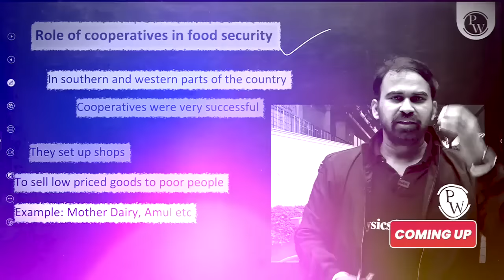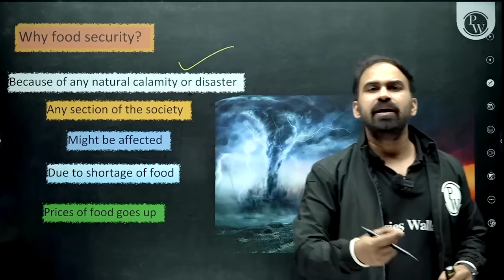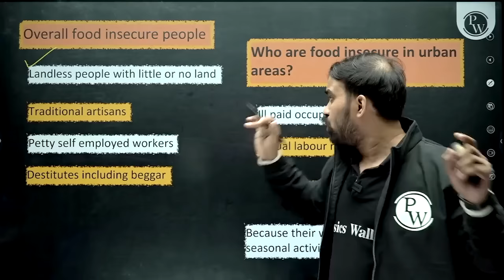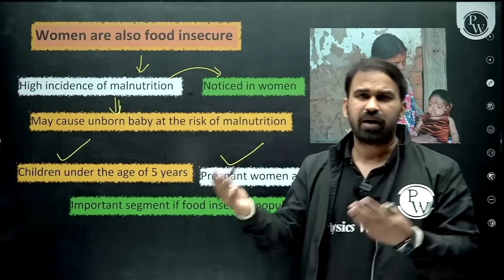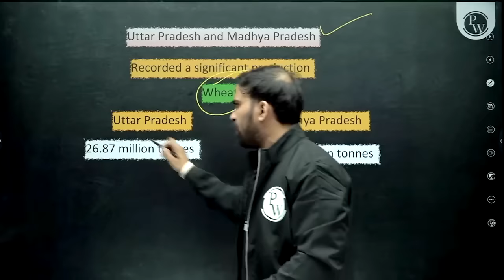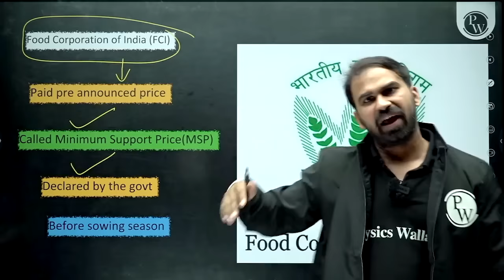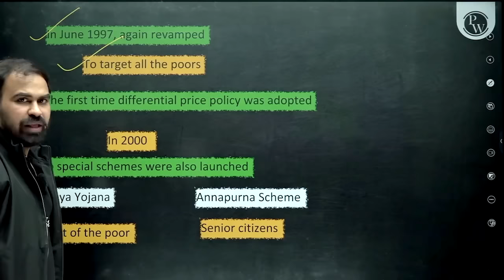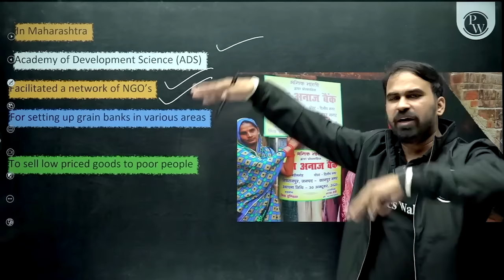FOOD SECURITY IN INDIA in 1 Shot || FULL Chapter Coverage (THEORY+PYQs) || Class 9th SST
Explore the dynamics of "Food Security in India" with our comprehensive Class 9 Social Science video! 🌾📚 Covering the entire chapter with theory and previous year questions, we simplify complex concepts for exams.
📌 𝐏𝐇𝐘𝐒𝐈𝐂𝐒 𝐖𝐀𝐋𝐋𝐀𝐇 𝐅𝐎𝐔𝐍𝐃𝐀𝐓𝐈𝐎𝐍 𝐒𝐎𝐂𝐈𝐀𝐋 𝐌𝐄𝐃𝐈𝐀 -
📌 𝐏𝐇𝐘𝐒𝐈𝐂𝐒 𝐖𝐀𝐋𝐋𝐀𝐇 𝐒𝐎𝐂𝐈𝐀𝐋 𝐌𝐄𝐃𝐈𝐀 -
⏳ TimeStamps -

00:00 - Introduction
01:45 - Food security
07:02 - Famine
14:35 - Hunger
16:58 - Solution to hunger
21:22 - Buffer stock
22:05 - Food Corporation of India
23:24 - Public distribution system
25:19 - National food security act
27:35 - Antodaya anna Yojana
32:10 - Thankyou bachhon!